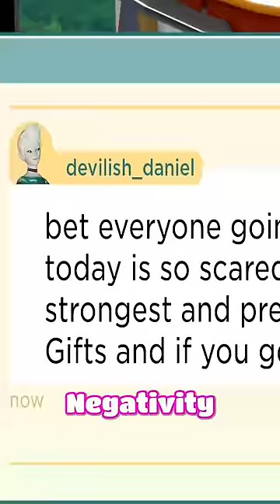We Must SAVE The School! @doveunitedstates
We Must SAVE The School! with BriannaPlayz 👊